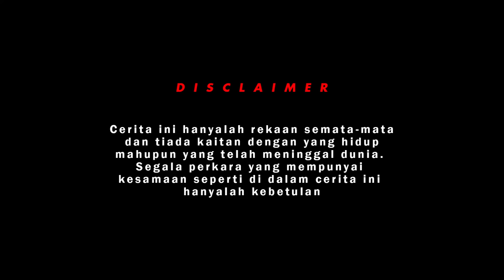AMNESIA (HILANG INGATAN) | SHORTFILM KEBENCIAN DALAM KERINDUAN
Takkan semudah itu untuk kita membenci orang yang kita sayang, tetapi bila terpaksa memendam kerinduan yang mendalam hanya kebencian yang bisa menemani kerinduan itu.